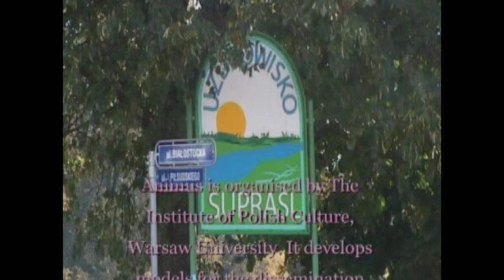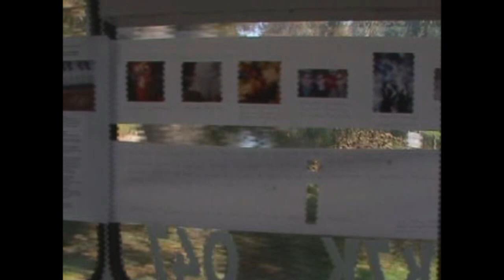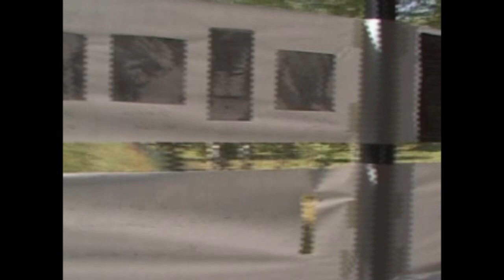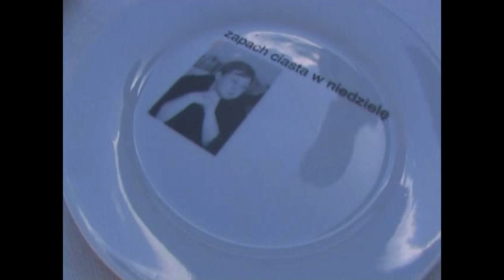ANIMUS PART 1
Documentary about Animus Community Arts program in Poland